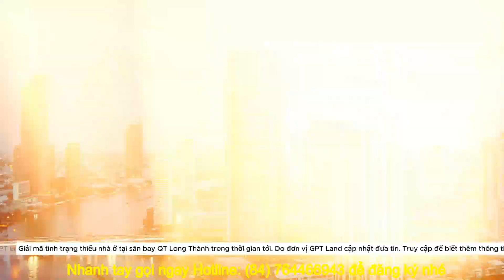FIATO CITY, Căn hộ cao cấp đầu tiên tại mặt tiền Đại lộ Tôn Đức Thắng, Nhơn Trạch, Đồng Nai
FIATOCITY,  The first luxury Apartment at Avenue Tôn Đức Thắng, Nhơn Trạch, Đồng Nai, Vietnam

" Cảm ơn Qúy khán giả đã xem, vui lòng đăng ký ủng hộ kênh. Chân thành cảm ơn "